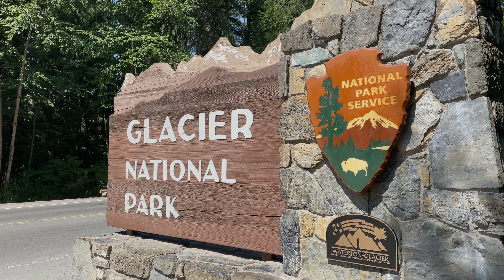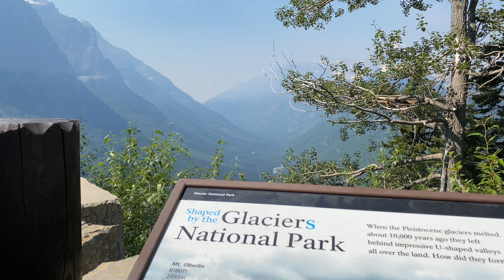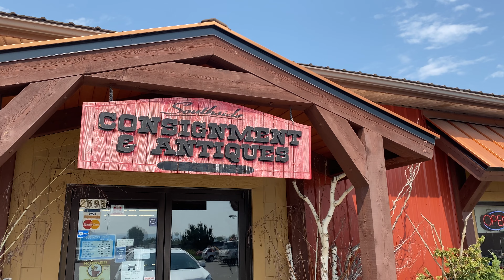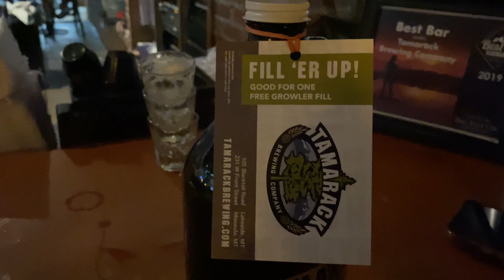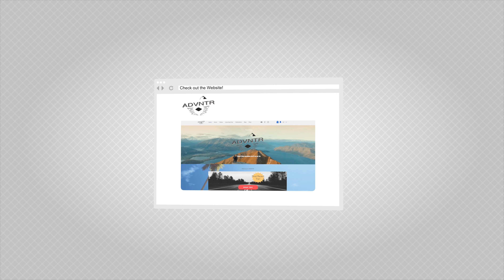Glacier Nat. Park, MT - West Coast Road Trip Day 14